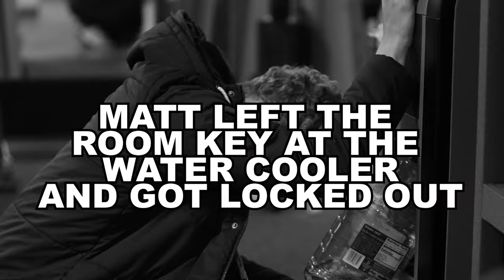Behind the Scenes: Matthew Boling Indoor USA Champs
Follow me through my second 400 meter of the season where I run the prelim and finals in Albuquerque, New Mexico. In this episode you will see how I prepare for competition, how I relax in between the rounds, and how to deal with disappointment and refocus your mind towards your goals.